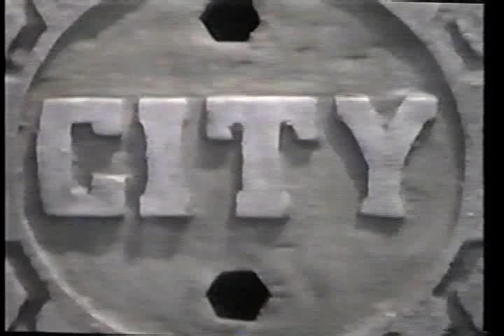CITY opening credits CBS sitcom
After VALERIE (Valerie's Family, The Hogan Family), VALERIE HARPER tried twice more and didn't fare well.  This one called CITY aired briefly in 1990, and in 1995 she tried with one called THE OFFICE (long before the Steve Carell show).